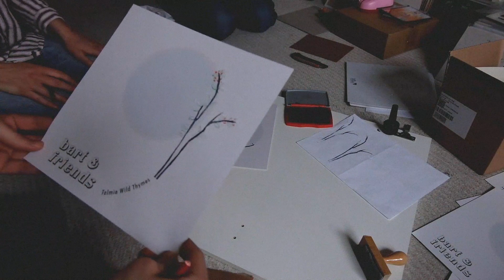Bart & Friends - It's Not Your Fault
Taken from: Bart & Friends "Tolmie Wild Thymes" 10" Mini-Album (KUS 030)

Video von Frederik Jehle
und mit Pamela Proksch und Ronny Pinkau.